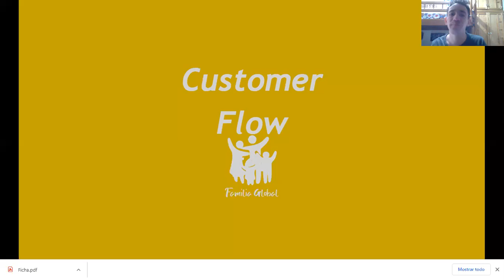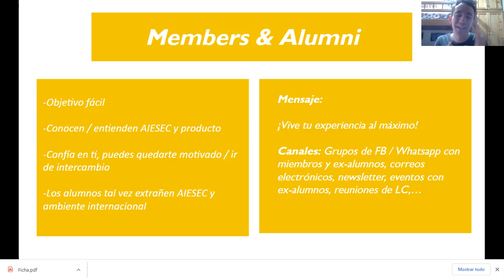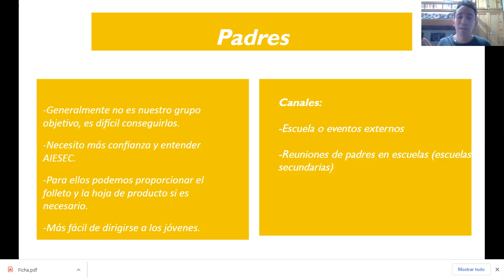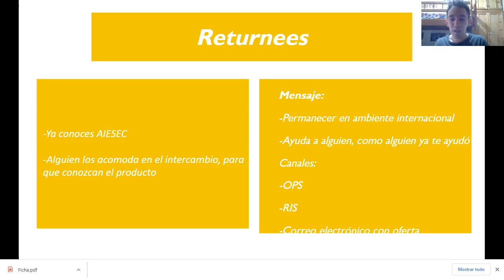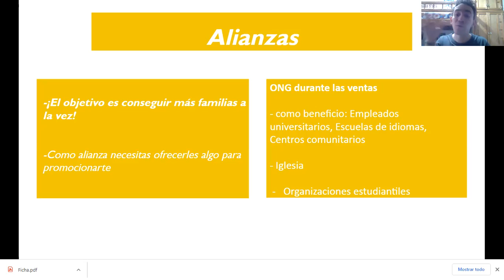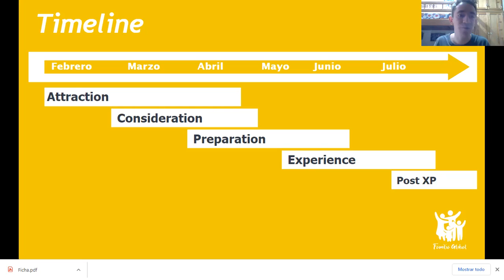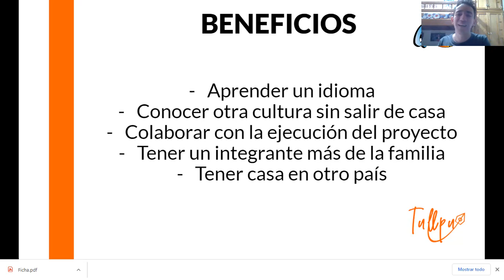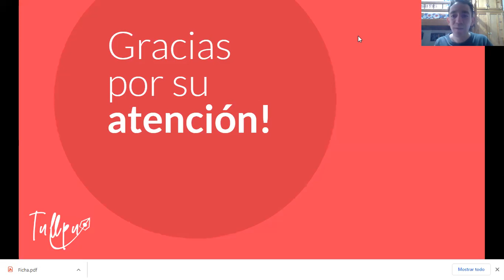Beneficios de Familia Global